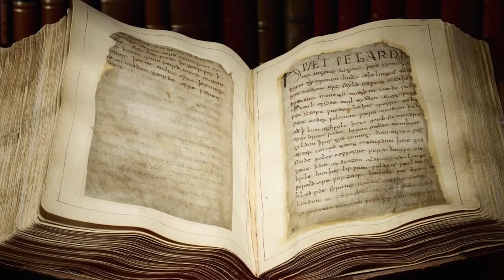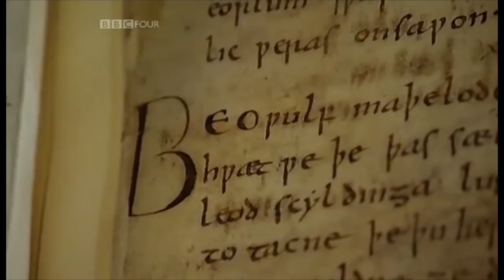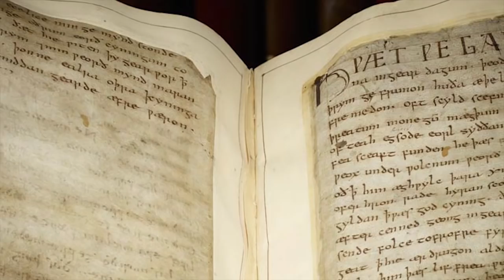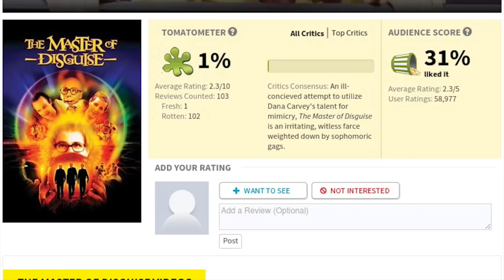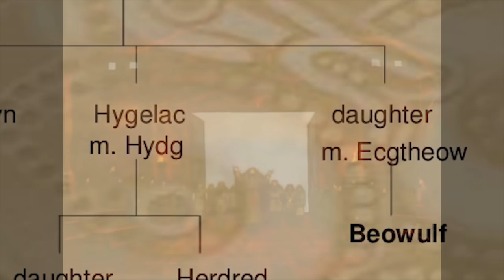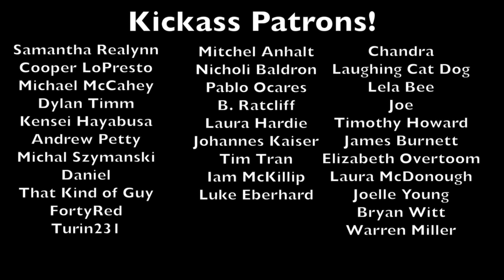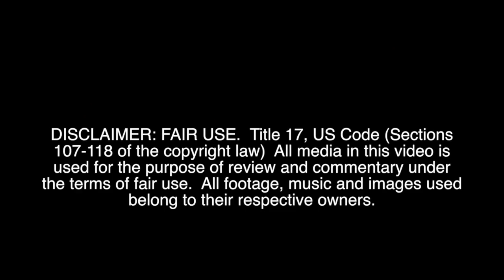The Book Was Better: Beowulf Review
Thank you so much for 4 years of books and reviews! And happy 50th episode!